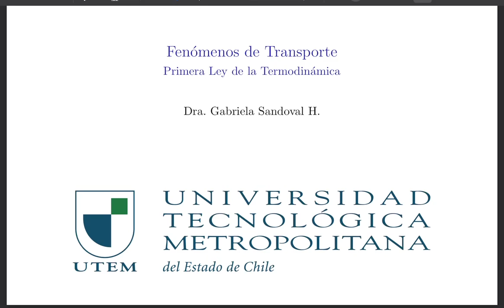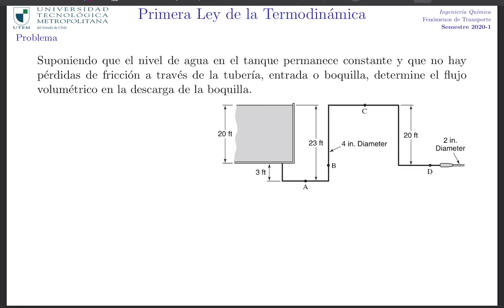Fenómenos de Transporte - clase05 - P8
Aplicación de Ecuación de Bernoulli para cálculo de velocidad de descarga de una boquilla hacia la atmósfera. El origen del agua es un gran estanque.